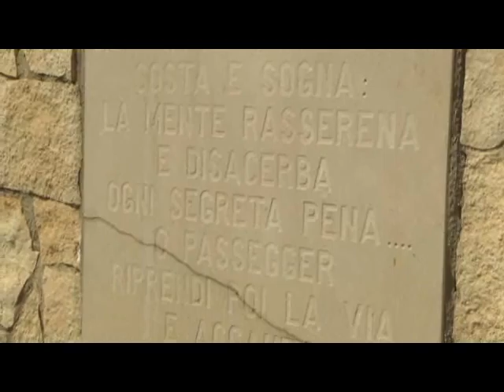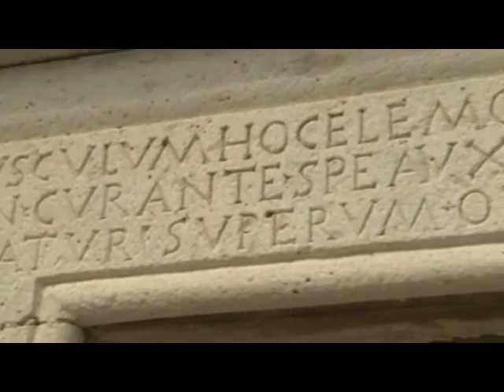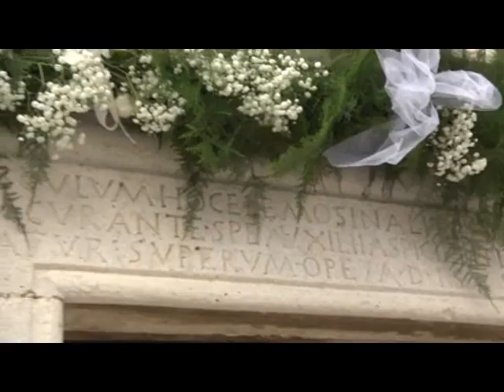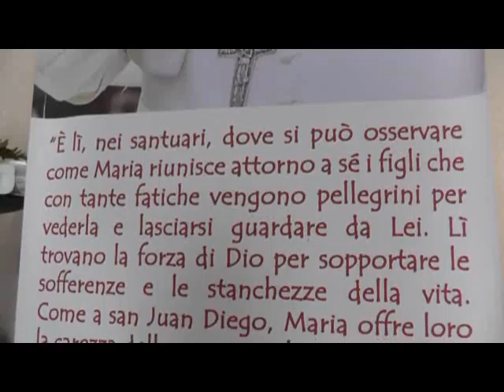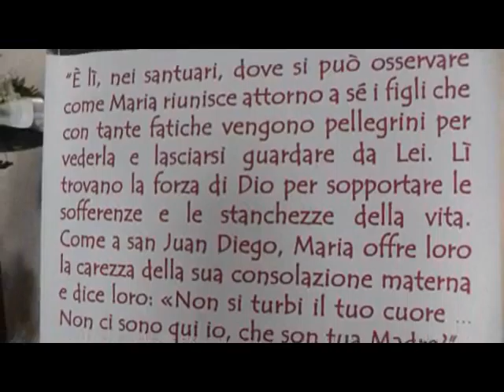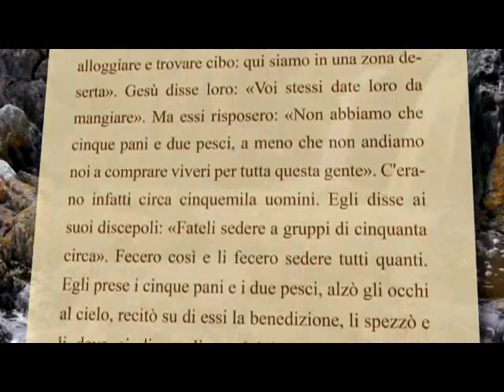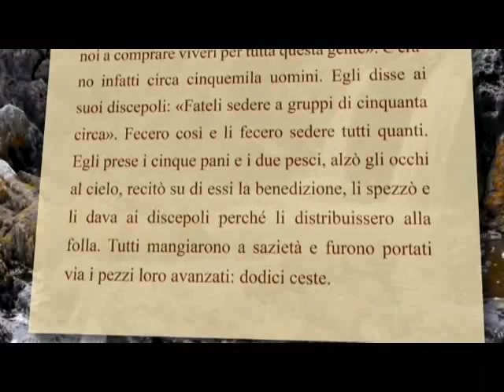Il Respiro dell'Anima 28 Maggio 2016 CXCVIII